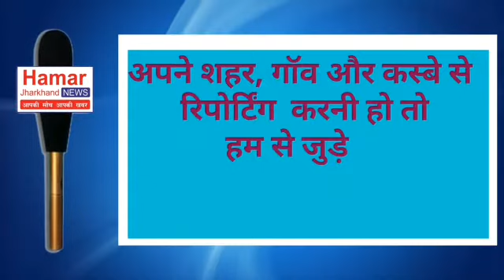उफनती नदी ने सवारी गाड़ी को लिया अपना चपेट में वही सवारी गाड़ी ग्रामीणों के प्रयास से बचाए गए लोग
*उफनती नदी में बही सवारी गाड़ी, ग्रामीणों के प्रयास से बचाए गए 12 लोग*

लातेहार-मनिका

लातेहार ज़िलें के मनिका थाना क्षेत्र में उफनती मइला नदी में बही यात्रियों से भरी सवारी गाड़ी

हालांकि समय रहते स्थानीय लोगों की मदद से गाड़ी पर सवार 12 लोगों को सुरक्षित बाहर निकाल लिया गया।

ड्राइवर को मना करने पर भी पुल पर चढ़ा दी गाड़ी

मनिका थाना क्षेत्र के मतनाग गांव के मइला नदी में बुधवार की सुबह तरहसी से मनिका आ रही एक सवारी गाड़ी नदी में बह गई।

गाड़ी में सवार थे 12 लोग । नदी का पानी 200 फीट लंबे पुल के ऊपर से बह रहा है। सवारियों ने ड्राइवर दीपक यादव को पुल पार करने से मना किया पर वो नहीं माना।

पुल पर आगे बढ़ते ही गाड़ी तेज बहाव की चपेट में आकर बहने लगी।

ड्राइवर गाड़ी से नीचे कूद भाग निकला।
जबकि बाकि लोग गाड़ी में फंस गए और शोर मचाने लगे।

मौके पर जुटे ग्रामीणों ने गाड़ी में फंसी सवारियों को सुरक्षित बाहर निकाला।